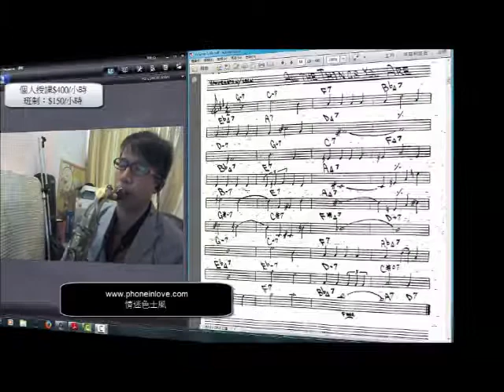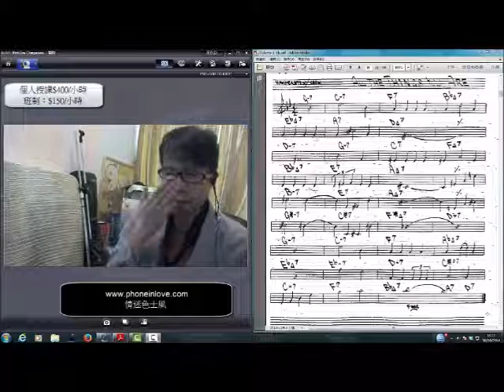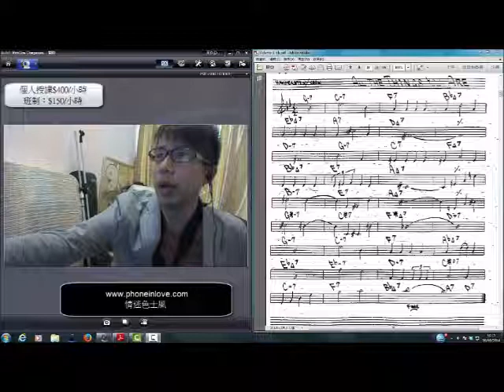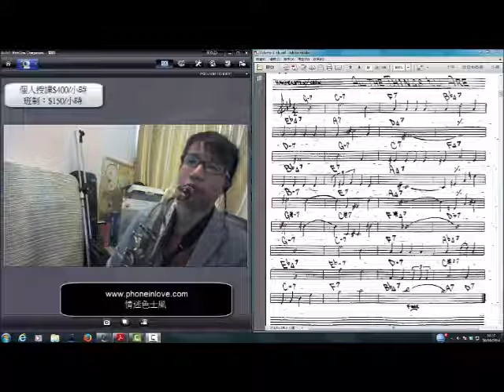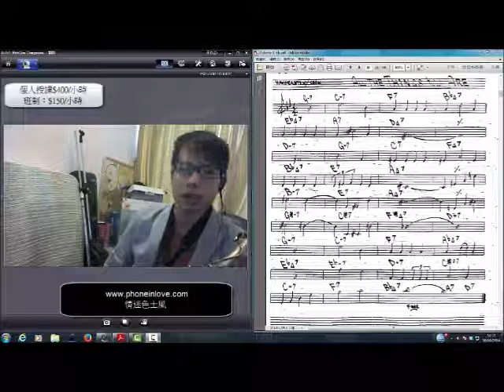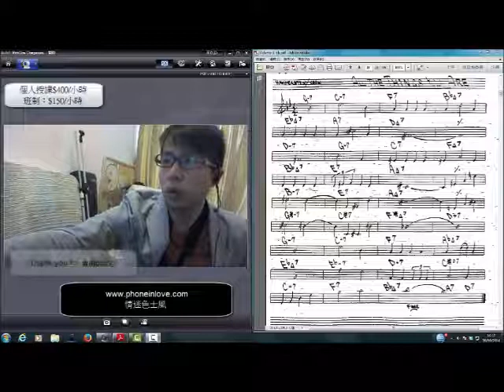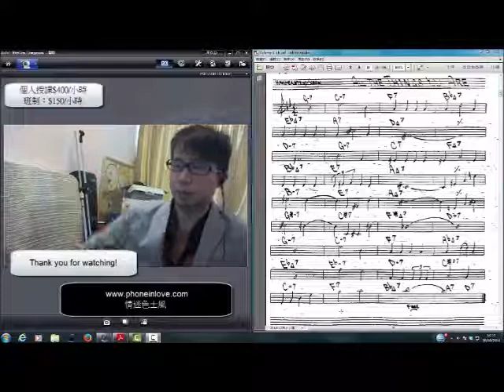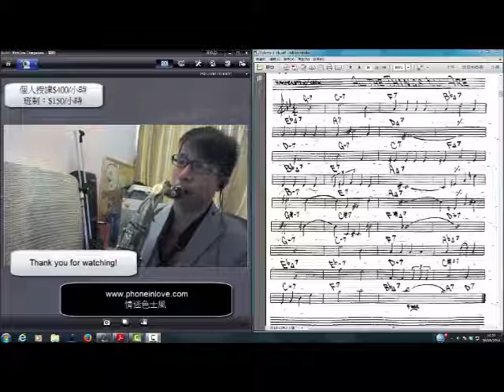all the things you are jazz saxophone教學